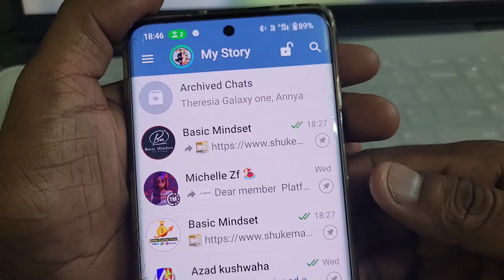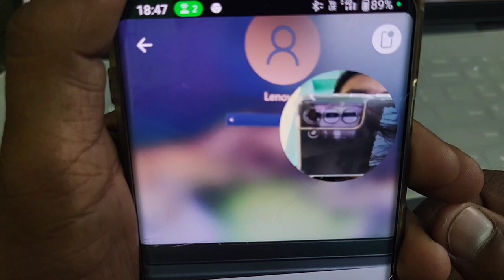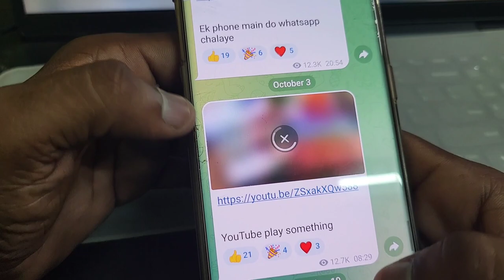telegram par status kaise lagaye | telegram par story kaise lagaye | telegram story kaise dale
Cover Topic  :-

telegram new update
telegram par status kaise lagaye
telegram par story kaise lagaye
telegram update
telegram call
telegram story
telegram story kaise dale
update telegram